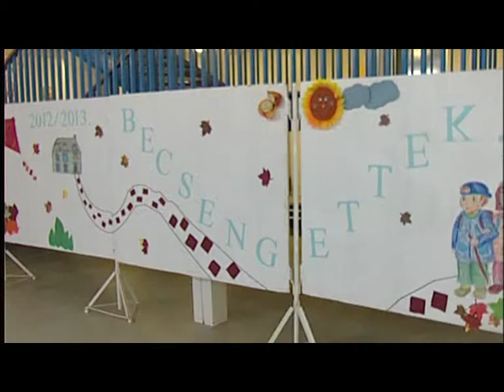Gólyatábor az első osztályosoknak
A Németh László Általános iskolában hat éve invitálják gólyatáborba az első osztályos kisdiákokat. A héten 83 gyermek ismerkedik játékos foglalkozásokon, sportprogramokon keresztül az iskolával, az osztálytársakkal és a tanító nénikkel.